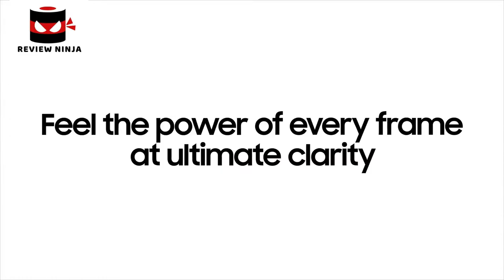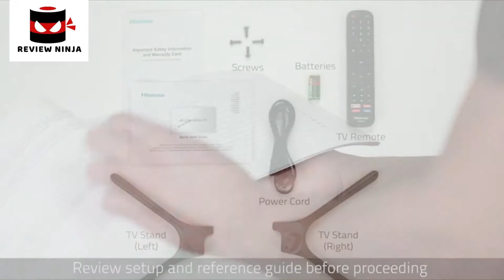5 Best 75 INCH TVs in 2021 | Top Picks Available at Amazon | Review and Rating 10/10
In today's video we've hand-picked the 5 best 75  inch TVs.

► 5. Buy Sony X950G 75 Inch 4K Ultra HD Smart LED TV

► 4. Buy TCL 75" 6-Series 4K UHD Dolby Vision HDR QLED Smart TV

► 3.

► 2. Buy LG NanoCell 90 Series 75" 4K Smart UHD NanoCell TV

► 1. Buy Hisense 75” ULED Series H8G Android Smart TV